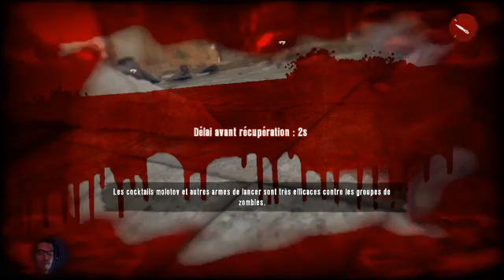[FR]Un galériens des egouts et des zombie une impréssion de déjà vue . Let's Play de Dead Island